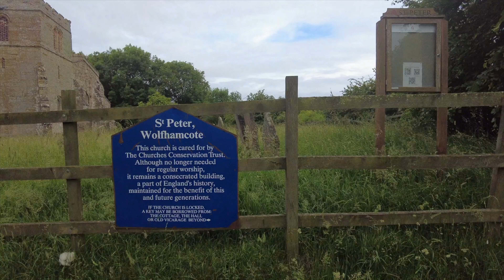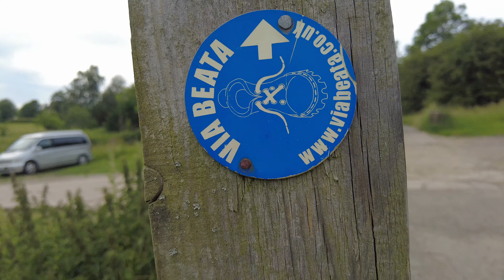Braunston Walk to St Peters Church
had a lovely evening walk